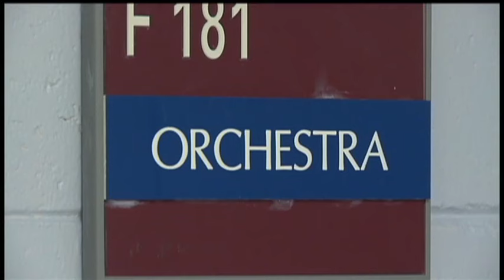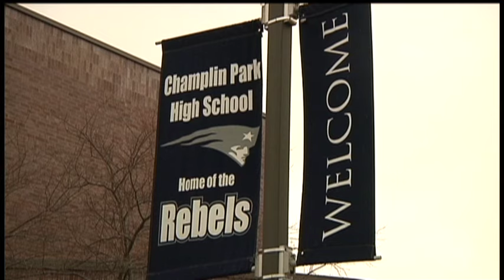Standout Student: Jacob Coenen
An orchestra has dozens of performers, yet each musician works together to make a beautiful piece of music.

One of the faces in the group of musicians at Champlin Park High School is Jake Coenen, a 17-year-old senior.

"It's something that I wasn't good at until recently," Coenen said. "And just the more I play, the better I can get, and better experience I can have with different types of music."

But music isn't the only thing at which this Champlin Park senior excels, and it's also not the only time you'll find him working with others to make good things happen.

"Five of the students I had last year in AP calculus approached me about setting up a math tutor center in my room after school," said Loren Tenold, a math teacher at Champlin Park.

One of those students was Coenen, an aspiring engineer with a passion for math. Coenen uses his knowledge to tutor students in both algebra and calculus.

"Some of them have been staying until 5 at night, so sometimes two and a half hours after school helping other students," Tenold said. "And they're very engaged and interested in how the other students are learning and progressing and how they're doing on their assignments and tests."

"It's cool because I really like math," Coenen said. "And it's cool to help the other people because when you explain it, it helps you understand it better as well."

Understanding a subject matter hasn't been much of a problem for Coenen.

"Really, most of it is just, paying attention during class," he said.

Paying attention in class helped him earn a 4.1 GPA. He's also the only student at Champlin Park who was named a National Merit semifinalist.

"I'm very proud of him, but it's not surprising," said Tenold, his math teacher. "It's completely expectable based on who he is."

Meanwhile, Coenen hasn't committed to a college yet, but his No. 1 choice is the University of Minnesota. He'll find out whether he wins a National Merit Scholarship this spring.